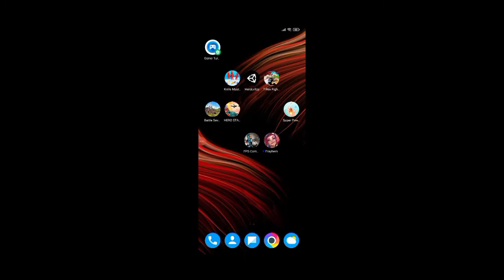Frayhem gameplay android Walkthrough || Part 1 || Offline Hd